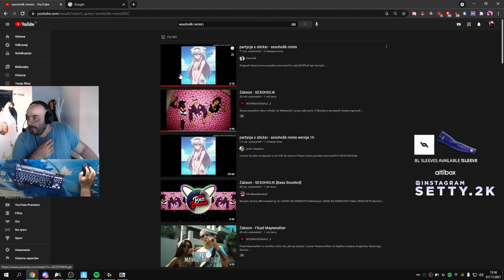IMPREZA U SETTIEGO NA LIVE